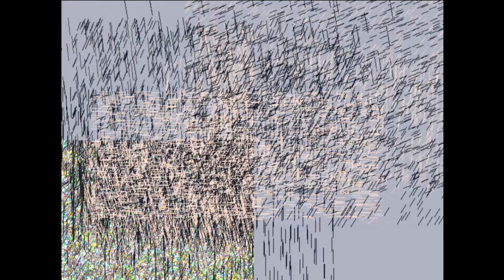Rain | The Kinetic Painting Group | Samia Halaby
"Rain"
by The Kinetic Painting Group
Performance at Goddard Riverside Community Center
Bernie Wohl Auditorium

Samia Halaby — painter and programmer

Musicians:
Hasan Bakr — percussion, tambourine
Famoro Dioubate — bala
Tomchess — oud
Kevin Nathaniel — mbira

Copyright Samia Halaby, 2020